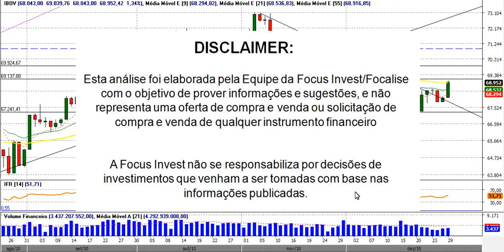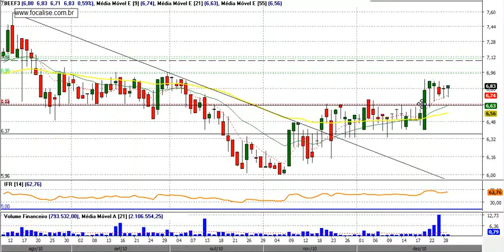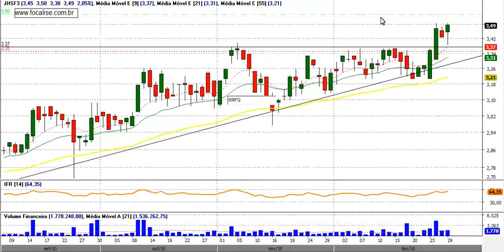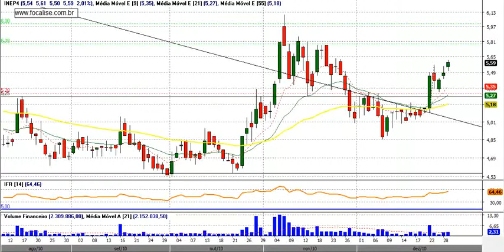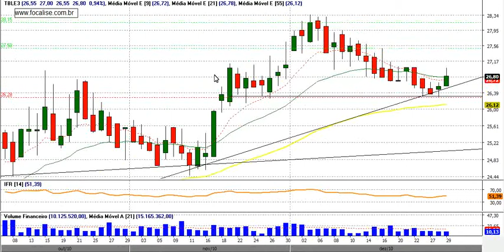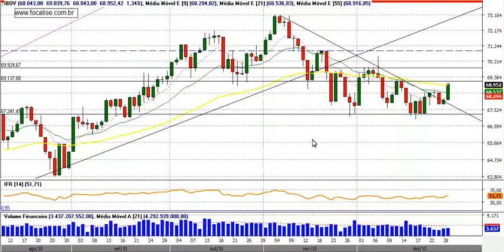Comentário de Fechamento - 29 Dezembro 2010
Comentário de fechamento de 29/Dezembro/2010 e oportunidades para o pregão do dia 30/Dezembro/2010:

Posicionados: BRKM5 (50%), PCAR5, BEEF3, MRFG3, JHSF3, PETR4 e OGXP3;

Encerrados: DASA3 (encerramento de tempo);

Acionado: TBLE3, BVMF3 e INEP4;

De olho: nada.